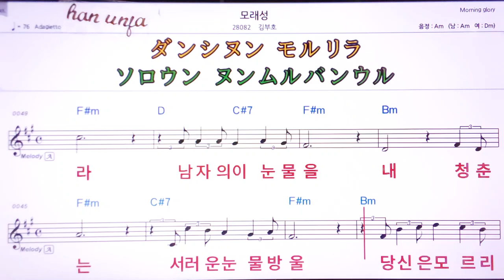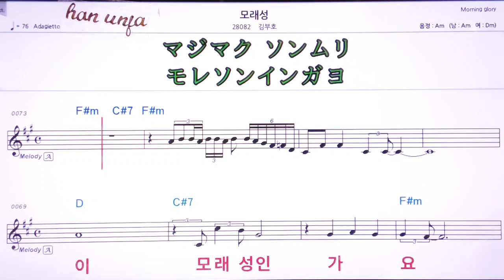💖모래성/김부호 👍MR,유투브 노래방, 가라오케, 악보, 코드, 가사 ,Karaoke,반주